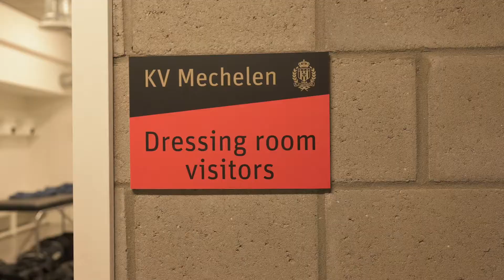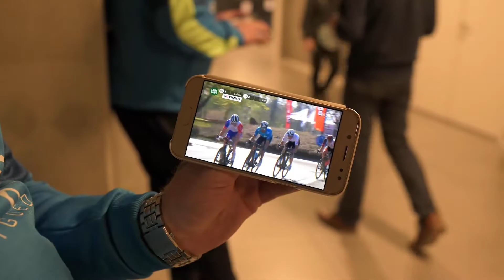Inside USGDEI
De laatste speeldag van het reguliere seizoen trokken we naar het AFAS stadion van KV Mechelen. Het veld van Union werd open gebroken in voorbereiding van volgend seizoen dus moest er uitgeweken worden naar neutraal terrein.

Bekijk hier hoe we naar deze wedstrijd toeleefden!